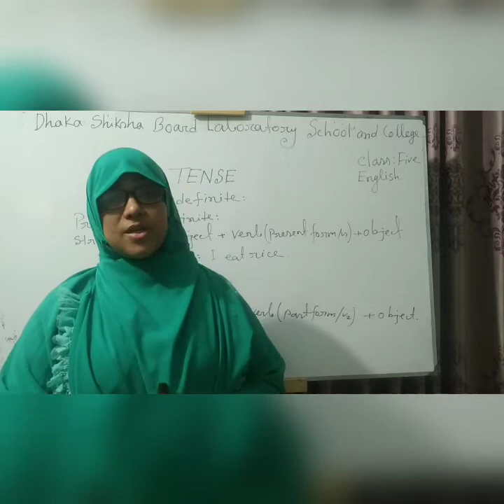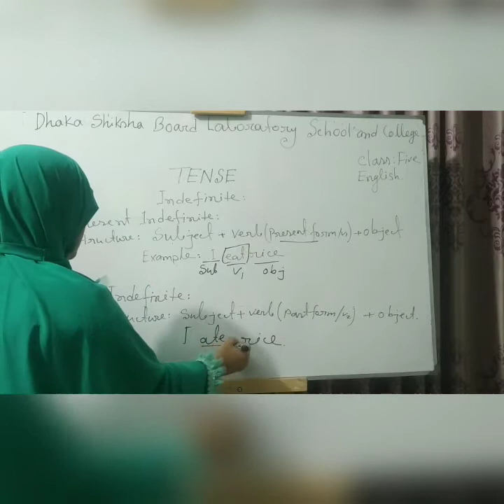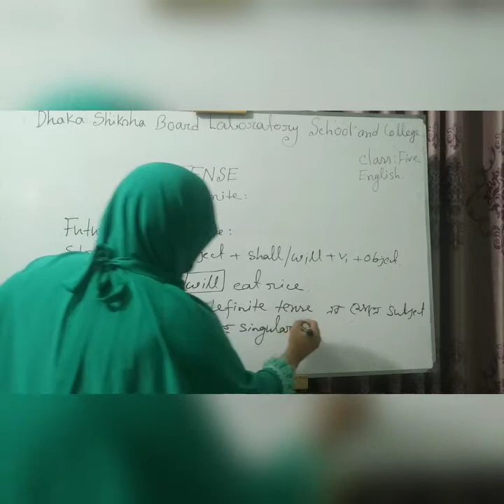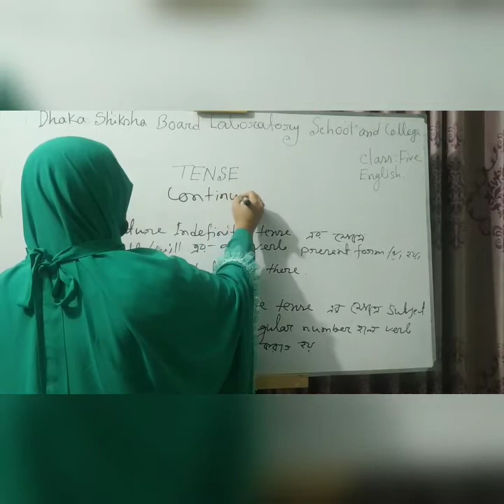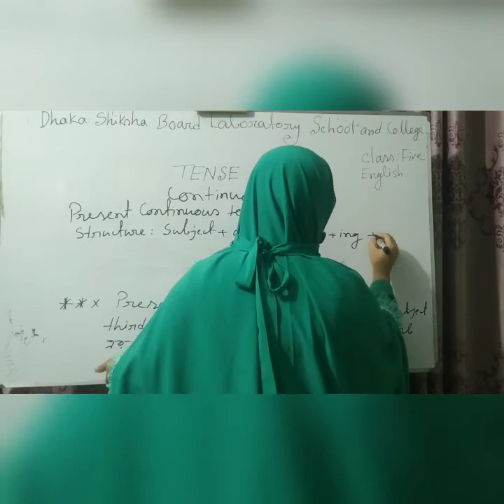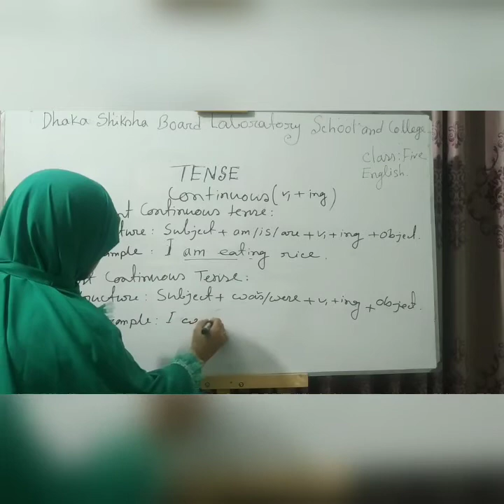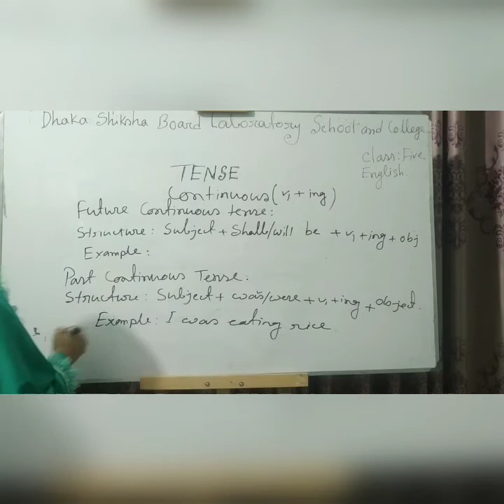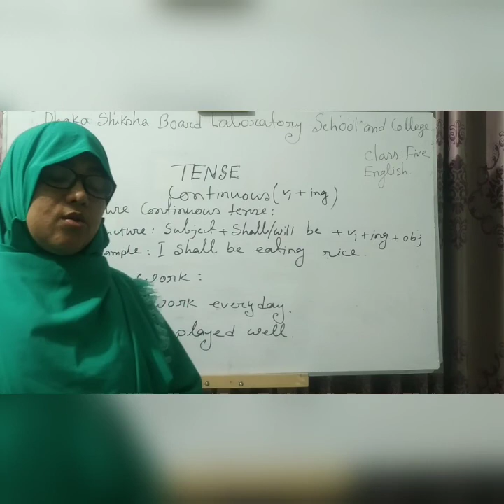Class: 5, English